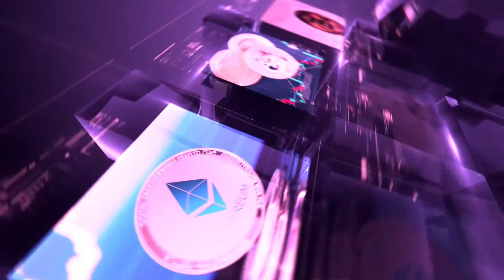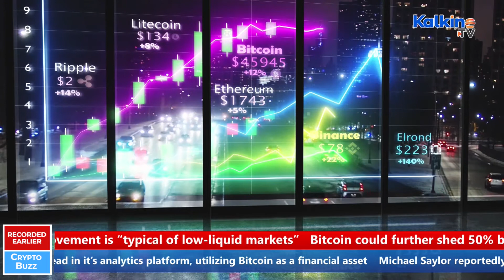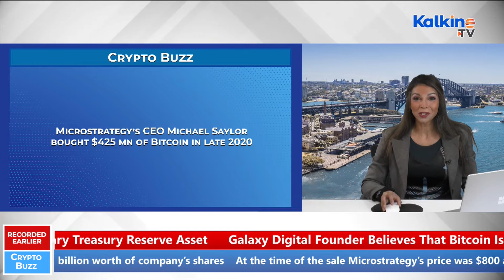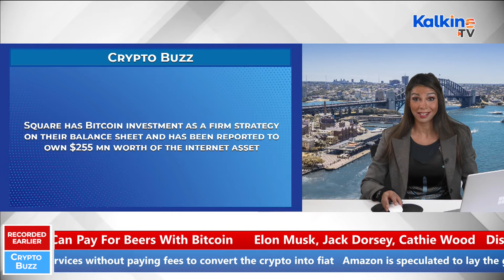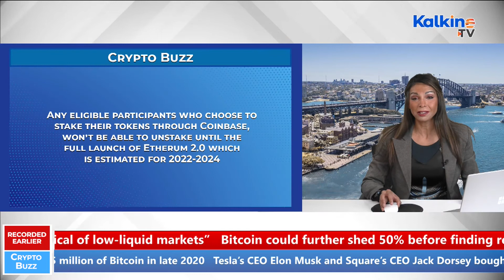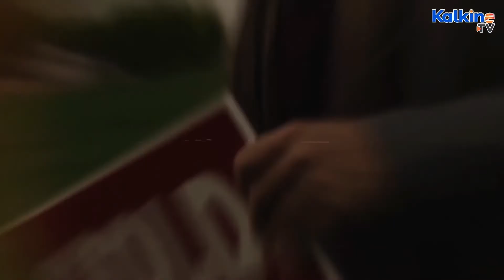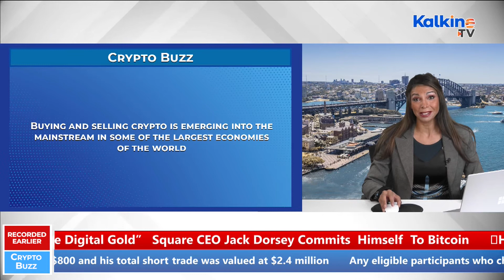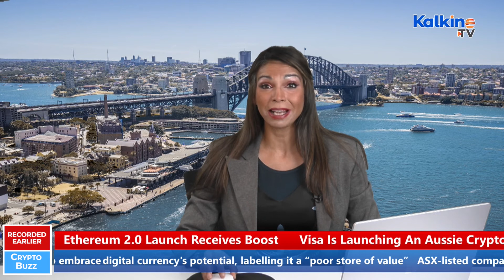Crypto Buzz II What is Ethereum 2.0? II Biggest Crypto Investors II Bitcoin Rally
Join Kalkine TV our latest edition of Crypto Buzz, where we will investigate the corporations with the largest crypto holdings. Then, take a look at how Ethereum 2.0 will change Ether as we know it. Finally, explore the new Crypto Card introduced by Visa, which is due in Australia later this year.
In today’s show we are going to take a look at some of the major corporations investing in crypto, delve a little into the launch of Ethereum 2.0

• Ethereum the second largest crypto in market cap, knows how to move itself out of Bitcoin’s shadow, also under the spotlight with some major changes due in the launch of Ethereum 2.0. This will now enable significantly faster, more cost effective and provide an ability to stake ETH helping to ensure more security to the network.

•  If you are looking to find Australian company’s benefiting from investing in cryptocurrency take a closer look at Fatfish Group Ltd, Pendal Group and Ookami Ltd.

•   Microstrategy’s CEO Michael Saylor let the dam waters loose, fueling interest in the elusive internet currency as an investment when the cloud software company bought $425 million of Bitcoin in late 2020.

•  Galaxy is known to be the company with the largest holdings of Bitcoin within the crypto industry, reportedly it’s investments are worth just over $522 million.

•  Square has Bitcoin investment as a firm strategy on their balance sheet and has been reported to own $255 million worth of the internet asset.

• The CryptoSpend app was developed by two mates who met at the University of Technology Sydney. The co-founders, Andrew Grech and Richard Voice, convinced Visa to issue the crypto card based on the belief that crypto holders would happily spend their digital currency on goods and services if they were allowed to do so.